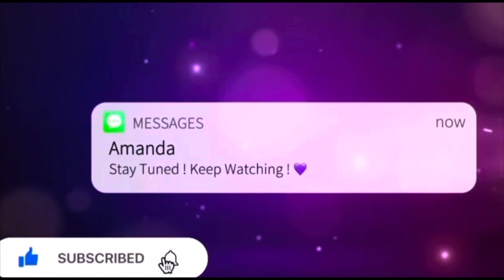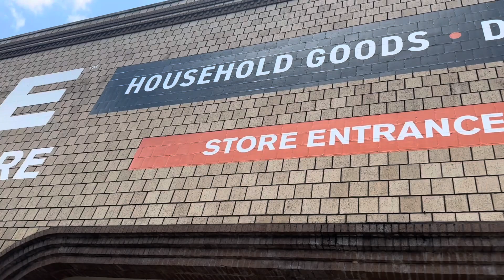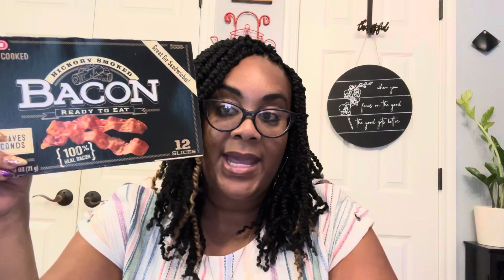VLOG: DATE NIGHT W/ MY BOO• SMALL H.E.B. GROCERY HAUL•NEW THRIFT STORE• CLEANING